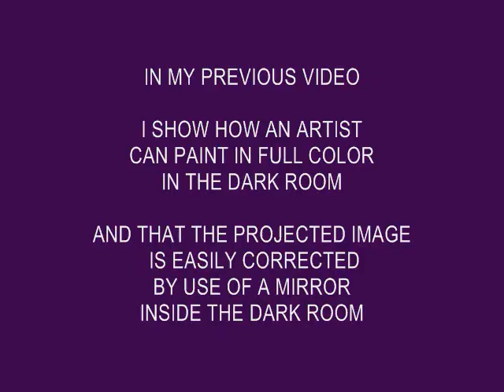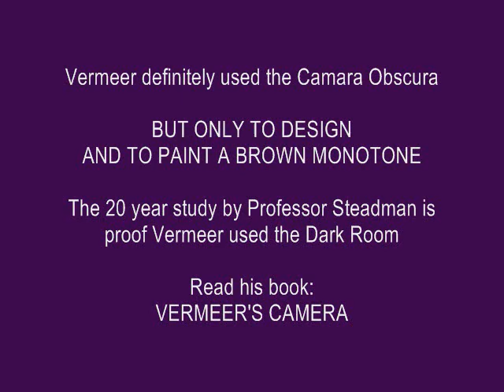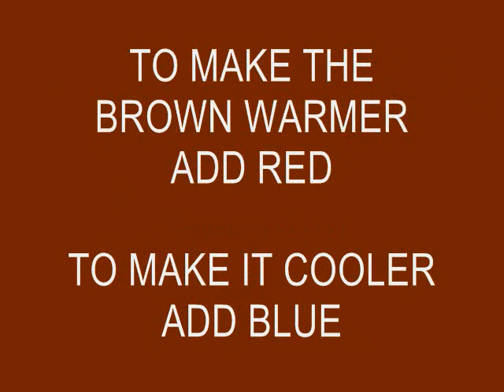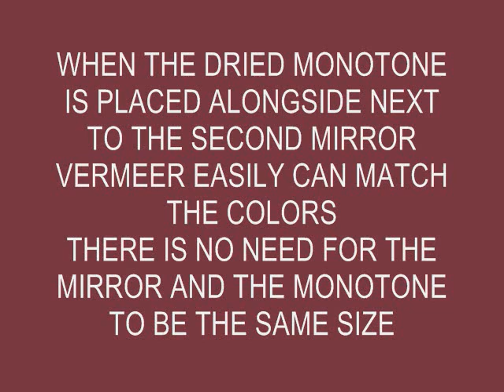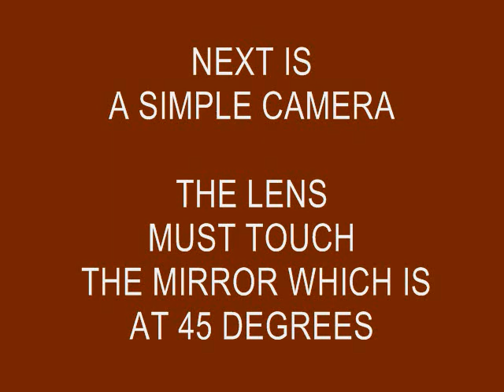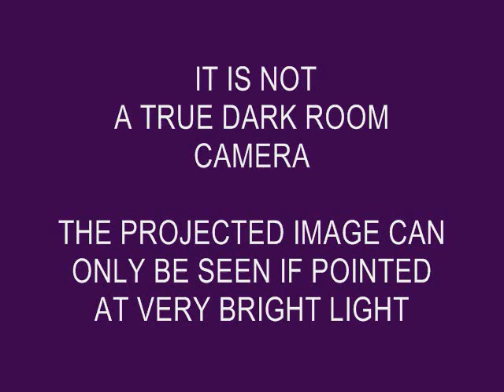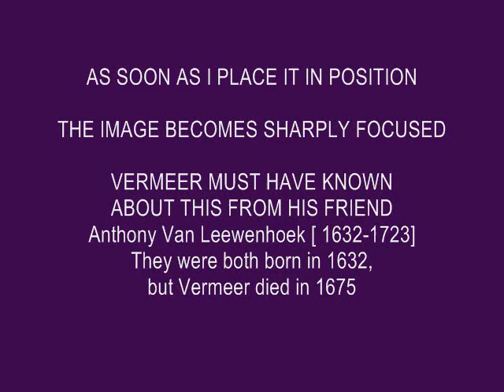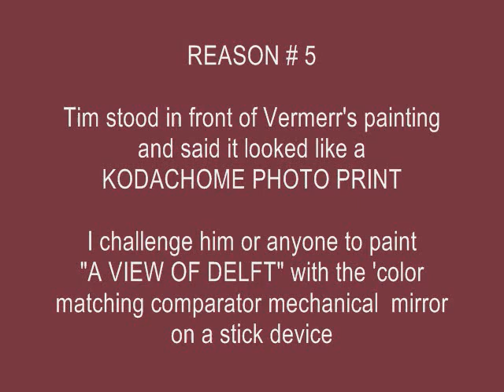JAN VERMEER- HIS COLOR CAMERA OBSCURA, Tim's Vermeer, CSO VELASQUEZ, Steadman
VERMEER DID NOT PAINT WITH TIM'S DEVICE-
The Evidence contradicts the proposition that Vermeer painted with a 'mirror on a stick' mechanical 'color value matching' device. VERMEER DID PAINT with use of the Camara Obscura. Professor Philip Steadman conclusively has proven that as fact.
I demonstrate how Vermeer COULD HAVE painted with full colors in the dark--BUT I AM CONVINCED HE DID NOT DO SO..
There simply is no need to paint in the dark with full colors.
I am convinced Vermeer DID PAINT FROM A SECOND MIRROR - reflection, in full studio light -
AFTER having painted a brown monotone in the darkness of the Camara Obscura. The second mirror and the monotone are placed alongside next to each other and a COLOR-GRAY SCALE is used for color and values matching.
This method was known to all the Old Masters ..and is taught to every beginning oil painting artist even today.